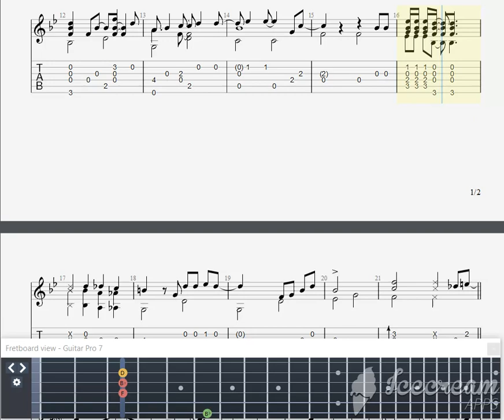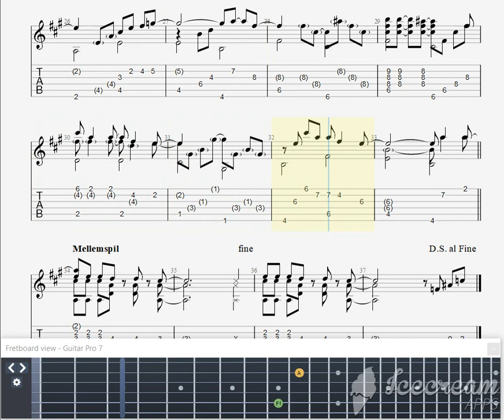En kort en lang.webm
Alle rettigheder til nummeret tilhører Martin Brygmann.
Jeg har blot prøvet at skrive en udgave af sangen til spansk guitar i forbindelse med Syng Dansk dagen 2018.
I